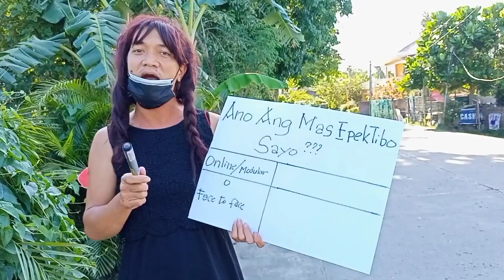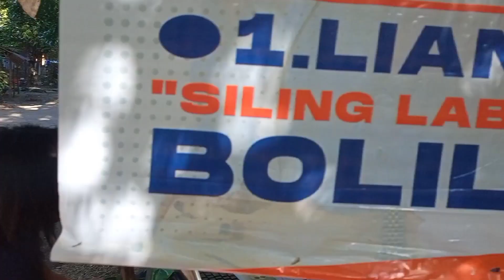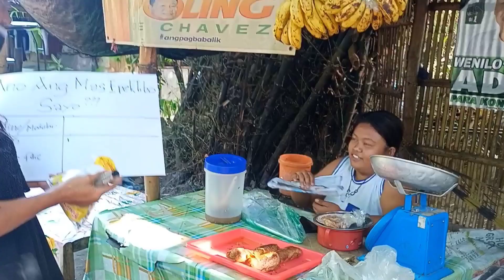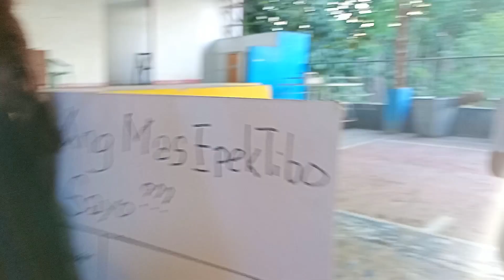FACE To FACE CLASSES Or MODULE //STUDENT EDITION 2022